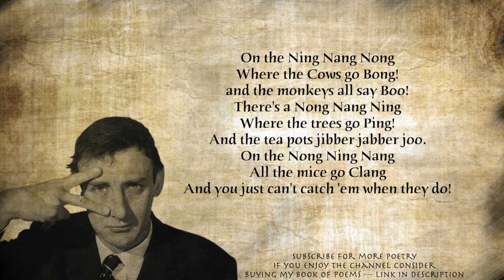On The Ning Nang Nong by Spike Milligan [with text] - Read by poet Arthur L Wood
If you have enjoyed my poetry readings please consider purchasing my book!

On the Ning Nang Nong by Spike Miligan

On the Ning Nang Nong
Where the Cows go Bong!
and the monkeys all say BOO!
There's a Nong Nang Ning
Where the trees go Ping!
And the tea pots jibber jabber joo.
On the Nong Ning Nang
All the mice go Clang
And you just can't catch 'em when they do!
So its Ning Nang Nong
Cows go Bong!
Nong Nang Ning
Trees go ping
Nong Ning Nang
The mice go Clang
What a noisy place to belong
is the Ning Nang Ning Nang Nong!!